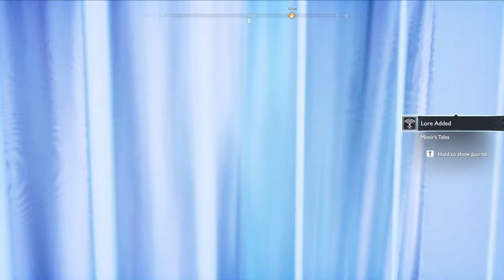Kanzphan's God of War 2018 #14| First Time Play Through| No Commentary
CPU: AMD Ryzen 7 5800x
GPU: RTX 3080 Asus Rog Strix OC Edition
PSU: CORSAIR RM850x 850W 80 PLUS GOLD
Cooler: CORSAIR Hydro H115i RGB PLATINUM, 280mm, 2 x ML PRO 140mm
Fans: Corsair QL120 RGB, 3x pack, 120mm RGB LED Fan with lighting Node Core
Case: Corsair Crystal iCUE x465 RBG / Black Steel / Plastic / Tempered Glass ATX Mid Tower
Ram: Corsair Vengeance RGB pro DDR4 32GB(2x16GB) 3200MHz
SSD: SAMSUNG V-NAND SSD 979 EVO Plus NVMe M.2 2TB
More:
Mouse Pad: G840 XL Gaming Mousepad
Mouse: G502 Lightspeed Wireless Gaming Mouse
Headset: G935 Wireless 7.1 Surround Sound Lightsync Gaming Headset
Keyboard: G915 Lightspeed Wireless RGB Mechanical Gaming Keyboard(clicky)
Main Monitor: LG 27GL83A-B 27 Inch Ultragear QHD IPS 1ms NVIDIA G-SYNC Compatible Gaming Monitor 144hz
Side Monitor: Lenovo Legion Y27q-20 27-inch nano IPS 1ms WLED Gaming Monitor 165hz